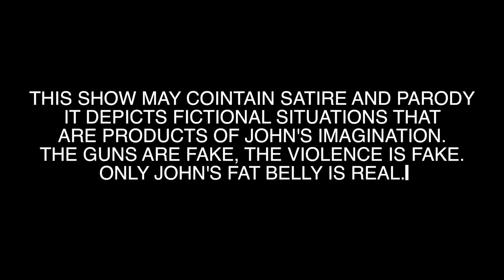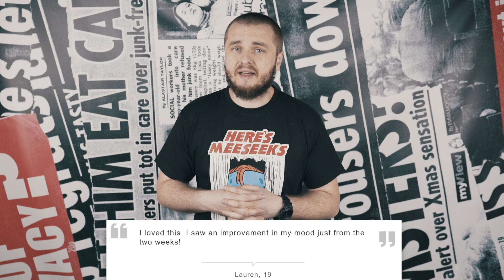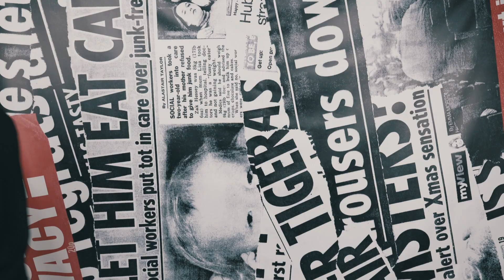NEW Xbox, WoeBot, MacSpy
happy Friday everyone, it's John again... alone. I'm starting to think Chuck hates me. hopefully he'll edit next week's episode.
Anywho, this week we're talking about a ChatBot therapist (you know... like Hal 9000), the new Xbox One X and malware and ransomware for Mac users

beat produced by Mubz Beats

ep 57